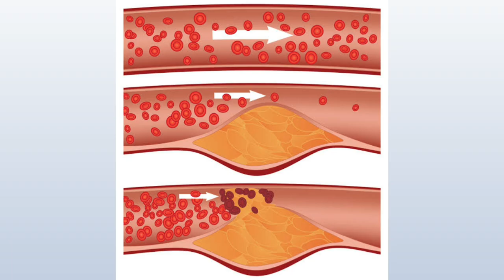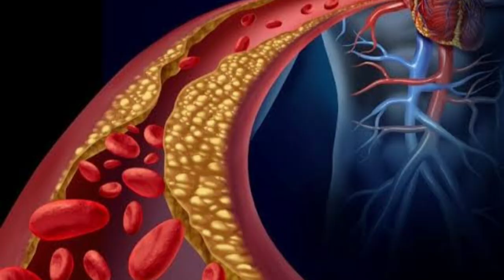wow! जंगल जलेबी में होते हैं इतने सारे गुण...